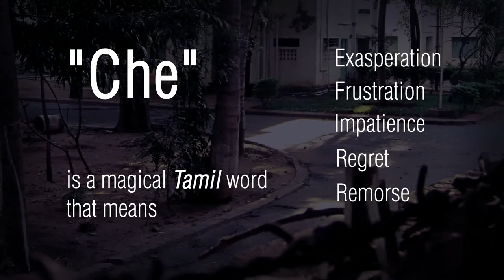Early Indications by G B Prabhat: Book Trailer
SYNOPSIS:

THE STORY OF FIVE GENIUSES

'If children grew up according to early indications, we should have nothing but geniuses.'

Madras, December 26, 2004. Shiva has a miraculous escape from the tsunami. Twenty years before, a friend saved him from almost certain death -- whose debt he was reluctant to acknowledge.

Coimbatore, South India, 1969. It all began, most probably, because Shiva and his four classmates - all kindergarten students - were christened 'the Five Geniuses' by an old woman who was their doting first teacher. She does not stop with that simple declaration but, by careful personality divination, gives them their callings. Shiva would become a research scholar or a professor since he has a silver tongue and a prodigious intellect. Dorai with his abiding curiosity for automobiles would have something to do with cars; maybe he would invent a new one. Basketball is the future of Rohit who manages to score from the vaunted zero position. A droll couplet by Kani convinces the teacher that he is a future poet. Sarita's full-throated rendering of 'Doe, a deer' makes it clear that she is destined for musical stardom.

For different reasons, the Five Geniuses join the local engineering college for an undergraduate degree in Mechanical Engineering. Soon the interplay between incidents traps them inextricably in a whirlpool.

Innocent utterances can change lives. How would their lives have turned out if they hadn't been called the Five Geniuses? Were they geniuses or did they so believe because a set of accidental circumstances conspired to create the impression? These thoughts bother Shiva in his post-Coimbatore existence in Madras. After being providentially spared by the tsunami, almost twenty years after he left Coimbatore, he decides to visit it to check what became of the past with which he severed connections.

Early Indications is a haunting tale of friendship, oppression, disaffection, betrayal, guilt, false dawns, and the impossibility of redemption. It is about confronting the infinite shades of gray we are painted in, and wondering how much semi-serious pronouncements can shape the spectrum. The novel showcases the subterranean poetic charm of Coimbatore, which lies midway between the teeming metropolises and the overwrought village settings.

ABOUT THE AUTHOR:

G B Prabhat's first novel, "Chains", was published in 2000 to critical acclaim. "Eimona", his second novel published in 2006, is a dystopian story set in modern India that has been compared with "Brave New World" and "1984". Prabhat's short stories have appeared in Asia Literary Review, The Hindu and The Indian Express. Some stories have been translated into Telugu, Hindi and Chinese.

"Early Indications" is his third novel.

Prabhat has spent over 25 years in the IT and consulting industry and is widely considered the pioneer of the offshore consulting model. He has been featured by the media worldwide for his literary and professional accomplishments. He has an undergraduate degree in Mechanical Engineering (P S G College of Technology, Coimbatore, India) and a graduate degree in Computer Science (IIT, Madras).

Prabhat lives with his family in Chennai, India.